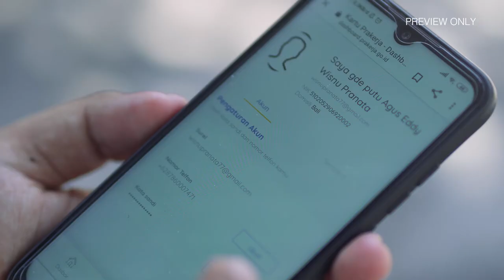Kata Mereka tentang Kartu Prakerja | I Gede Putu Agus Edi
I Gede Putu Agus Edi adalah alumni Program Kartu Prakerja Gelombang Empat. Pandemi ini membuat pekerjaannya sebagai juru masak di Bandara Ngurah Rai menjadi terhambat hingga ia harus dirumahkan.

Ia pun mengikuti program Kartu Prakerja serta mengikuti pelatihan mengenai personal branding, berjualan di Instagram, dan menggunakan Microsoft Excel.

Dengan pengalaman sebagai juru masak, ia membuka usaha kuliner sate lilit dan menerapkan ilmu yang ia dapatkan selama pelatihan untuk mengembangkan usaha.